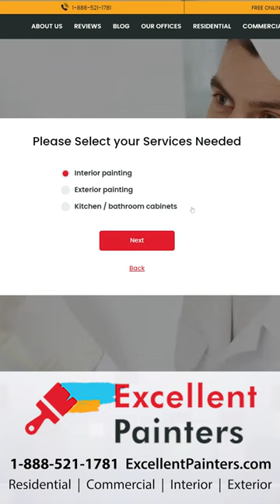Excellent Painters - Try Our Online Estimating Tool For FREE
ExcellentPainters - Try our Online Estimating tool for FREE